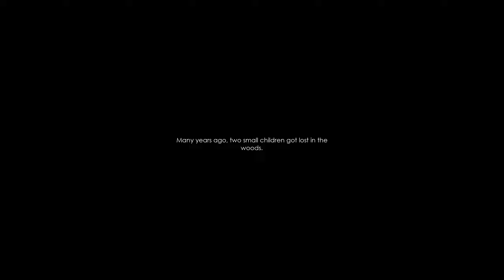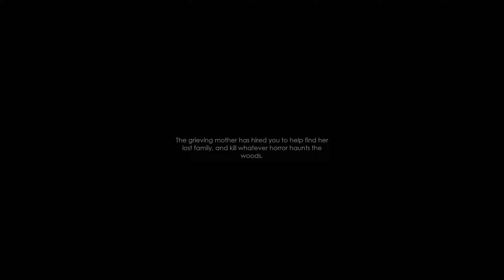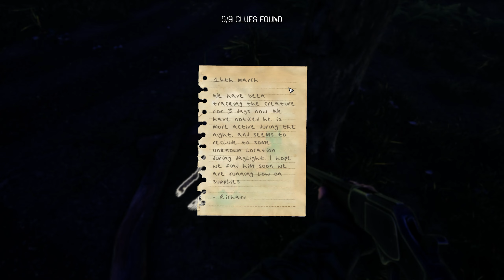THE WENDIGO IS THE SCARIEST CREATURE WE’VE FACED | Folklore Hunter Ep.1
Ladies and gentleboys, Welcome to the first episode of Folklore Hunter! This is the first of two episodes since there currently is only two maps in the game and this one was definitely my favorite and it was also the scariest. The Wendigo was a challenge and figuring everything out was such a cool touch while being hunted by the scariest mythical creature that there is! I hope you enjoy!

Thank you to everyone who support us, new subscribers to old subscribers. It doesn’t matter, you all matter to us and keep this YouTube thing going for us. It’s very enjoyable having people truly like our content and makes us feel so good.